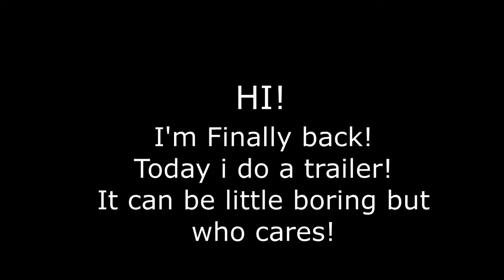ROBLOX - Trailer The Runner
Hope you enjoyed and i'm FINALLY back on YouTube! And here is my group!